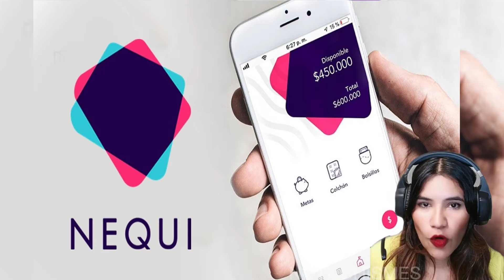NEQUI se separó de Bancolombia